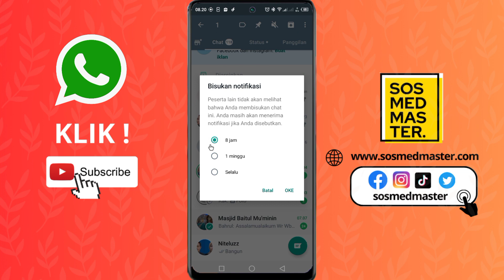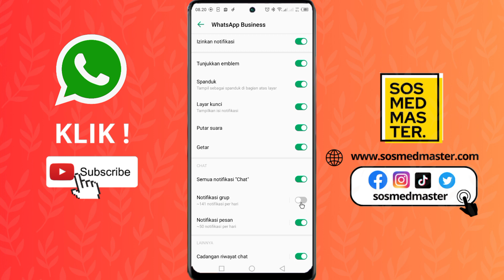3 Cara Menonaktifkan Notifikasi Grup Whatsapp yang Mengganggu 2023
Cara Menonaktifkan Notifikasi Grup WhatsApp yang Mengganggu 2023

Hai, selamat datang di channel kami! Di video ini, kami akan membagikan langkah-langkah sederhana untuk menonaktifkan notifikasi grup WhatsApp yang mengganggu pada tahun 2023. Jika Anda sering terganggu dengan notifikasi yang terus menerus masuk dari berbagai grup, video ini akan membantu Anda mengatasi masalah tersebut.

Kami akan memandu Anda melalui langkah-langkah yang mudah dipahami untuk mengatur pengaturan notifikasi grup WhatsApp agar sesuai dengan preferensi Anda. Anda akan belajar bagaimana menghentikan notifikasi grup secara sementara atau bahkan menghapusnya secara permanen. Kami juga akan memberikan tips berguna tentang bagaimana menjaga agar ponsel Anda tidak terganggu oleh notifikasi yang tidak perlu.

Dengan menonton video ini, Anda akan mendapatkan pengetahuan praktis yang dapat Anda terapkan segera setelah menyelesaikan tutorial ini. Jadi, jika Anda ingin menikmati pengalaman WhatsApp yang lebih tenang dan fokus, jangan lewatkan video ini!